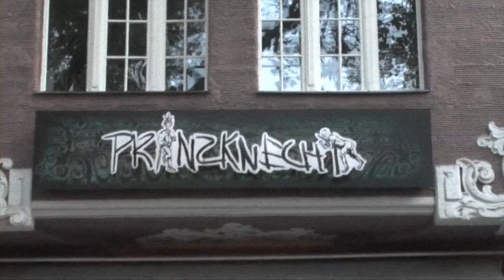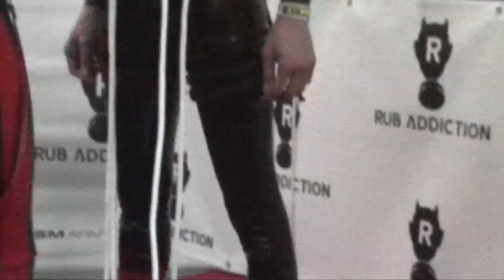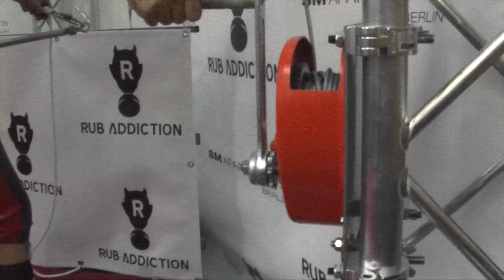Folsom 2016 Interviews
Folsom 2016 Interviews ( entschärfte Verson ) Info Übertragungswege
Der Syphilis-Erreger wird fast ausschließlich sexuell übertragen
(wichtigste Ausnahme: Übertragung von der Schwangeren auf das
Kind). Für die Ansteckung kann schon ein einziges Bakterium aus-
r
eichen, das über die Schleimhaut oder Hautverletzungen (auch
solche, die man nicht sieht) in den Körper eindringt. Am häufigs-
ten geschieht dies am Penis oder am/im Anus, je nach Sexpraktik
aber z. B. auch an den Lippen, im Mund oder im Rachen oder an
den Händen.
Eine Übertragung ist bei allen Sexpraktiken möglich, bei denen es
zum Kontakt zwischen Schleimhäuten oder verletzter Haut auf der
einen Seite (das können auch winzige, nicht sichtbare Risse sein)
und syphilisbedingten Haut- und Schleimhautveränderungen, infi-
ziertem Blut oder anderen Körpersekreten auf der anderen Seite
k
ommt – also nicht nur beim Analverkehr, sondern auch beim
Blasen, beim gemeinsamen Wichsen, beim Spielen mit Sexspiel-
zeug (z. B. Dildos), bei S/M-Spielen, beim Fingern und Fisten, bei
Spielen mit Urin (durch nässende Geschwüre in der Harnröhre) usw.
Auch Schmierinfektionen kommen vor: Hier wird der Erreger über
direkten oder indirekten Kontakt mit nässenden Stellen weiter-
gegeben, z. B. beim Gebrauch von Gleitmittel aus einem gemein-
samen Topf und / oder bei gemeinsamer Verwendung von Sexspiel-
zeugen Info Deutsche AIDS Hilfe